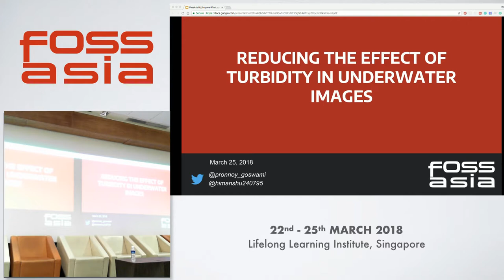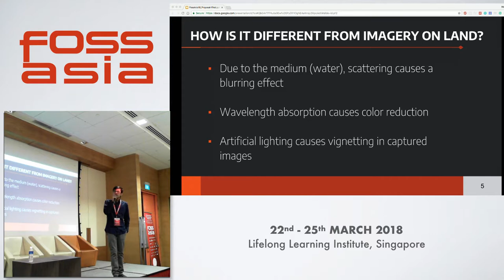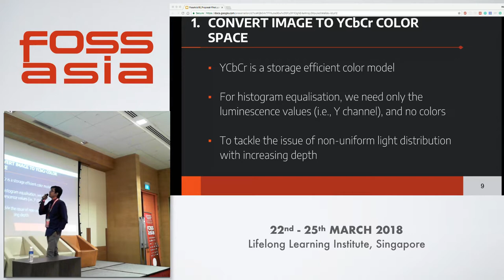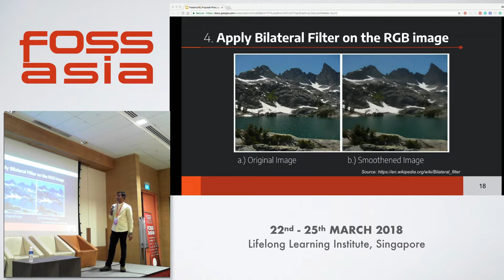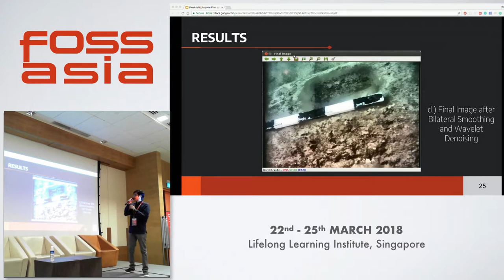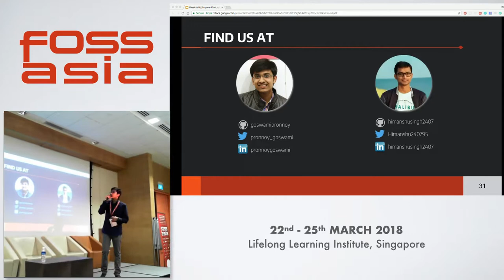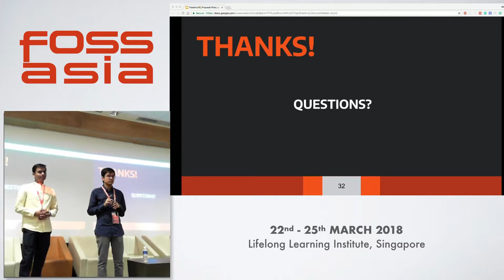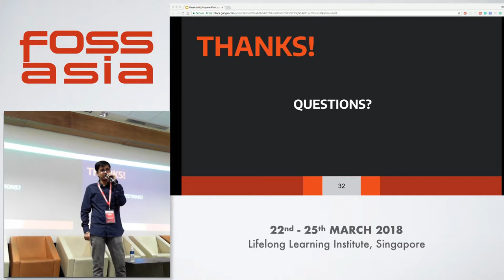Reducing the effect of turbidity in underwater images-Pronnoy Goswami&Himanshu Singh-FOSSASIA 2018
The project aims at proposing a solution to restore underwater images for Marine Archeological studies. This work was done during a research internship at CSIR-National Institute of Oceanography. We worked with datasets provided by the field work and underwater explorations in the Arabian Sea along Western Coast of India. In this project, the traditional image restoration approach is extended by incorporating underwater optical properties into the system response function. Underwater turbidity causes loss of clarity transparency, visibility and the luminosity in underwater images to study a particular scene for Marine Archeologists. In this project, we have implemented and compared different methods of underwater image enhancement and restoration which are degraded by the turbidity in water. We implemented the various image processing algorithms considering an average quality camera (i.e., Logitech C920). The algorithms implemented in a step-wise manner are preprocessing, filtering, enhancement and denoising based on a model. Images tend to get degraded as the depth and turbidity increases, the amount of light on objects decreases and light distribution becomes nonuniform. To tackle this issue, the input images are converted to YCbCr color space and Contrast Limited Adaptive Histogram Equalization (CLAHE) is performed on the Luminescence(Y) channel of the image which improves the local contrast, at the same time limiting the amplification which can over-amplify the noise too. The filtering and enhancement were done using the Bilateral Filter and then finally the enhancement was carried out using the wavelet denoising method and de-blurring. Due to the intensity variations involved in underwater sensing, denoising is carefully carried out by wavelet decompositions. This is necessary to explore different effects of restoration constraints, and especially their response to an underwater environment where the effects of scattering can be easily treated as either signal or noise.

Since our solution aided the marine archeologists in their studies, we gave more emphasis to the information extraction and the visibility of features rather than the enhancing the physical features of the underwater images.

(Type: Talk | Track: Science Tech | Room: Event Hall 2-2)